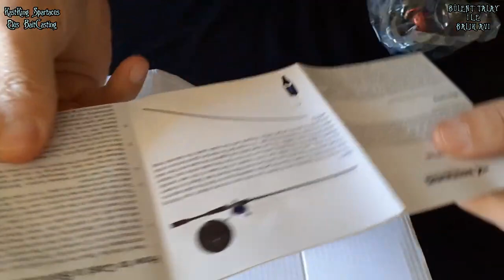Kastking Spartacus Plus Baitcasting Olta Makinesi İncelemesi | Balık Avı Videoları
Kastking Spartacus Plus Baitcasting Olta Makinesi İncelemesi